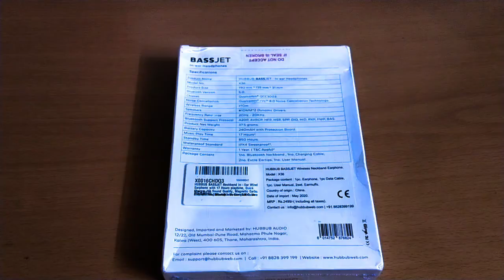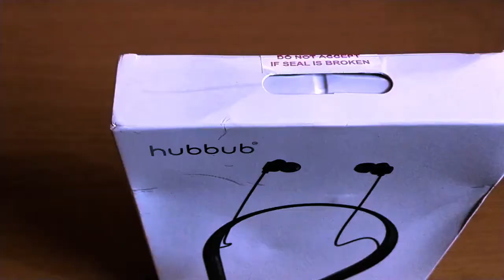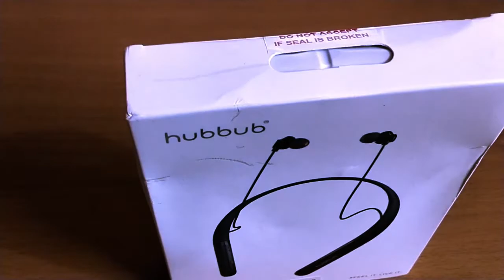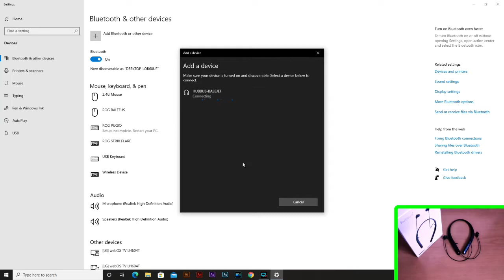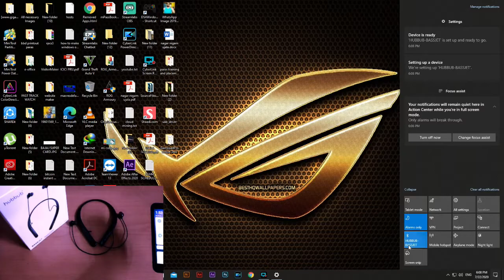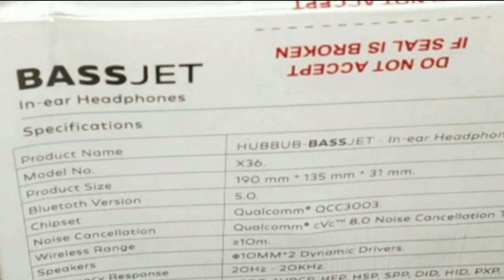HUBBUB BASSJET WIRELESS NECKBAND EARPHONE UNBOXING I BEST EARPHONE FOR GAMING MUSIC AND SONGS I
Hi

Dosto Is Video Me Maine Aapko Amazon ke product hubbub wireless neckband earphone ka unboxing kya hoon sath hi sath mene isme review and tips bhi diya hoon.Ummeed Hai Aapko Ye Video Bahut Jyada Pasand Aayegi.

00:00 INTRO
02:34 PRODUCT UNBOXING
05:55 DUAL DEVICE CONNECTIVITY
08:18 ASSISSTANT SUPPORT
09:24 AUDIO/SOUND TESTING
10:45 DISADVANTAGES
11:52 HEADPHONE VS EARPHONE
14:05 HUBBUB COMPARISON
15:05 TIPS

FOR ANY HELP AND ENQUIRY-